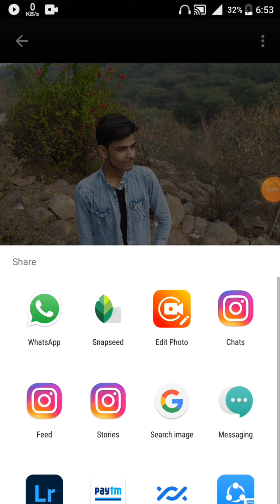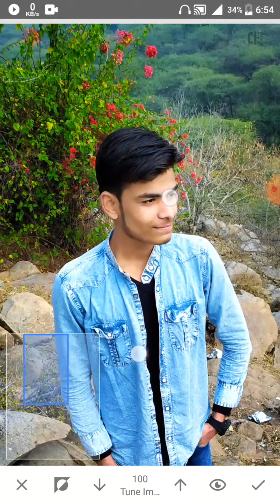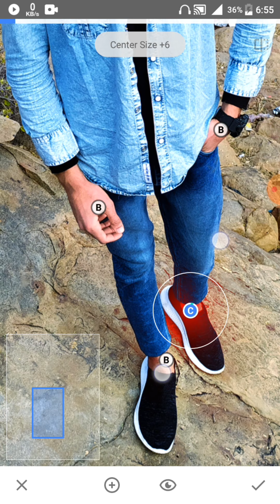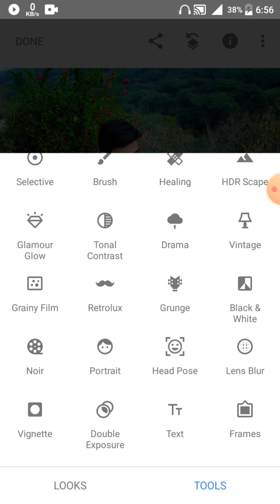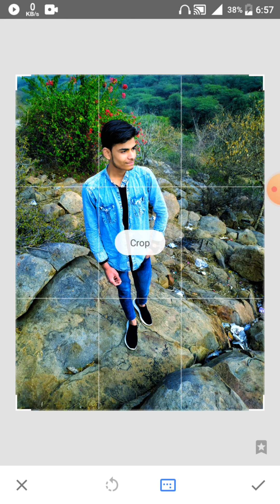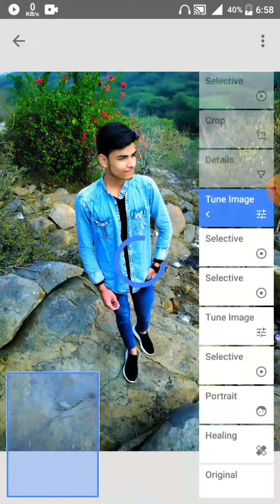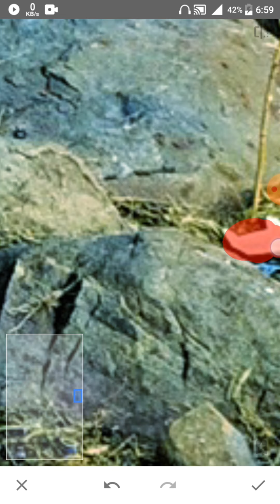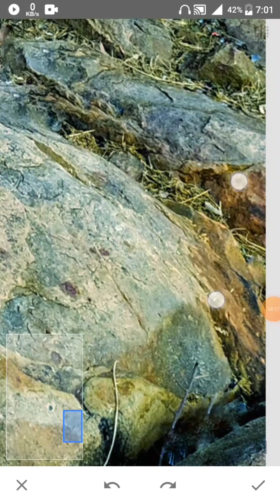neat and clean photo edit by mr_saqib_official_✌️✌️